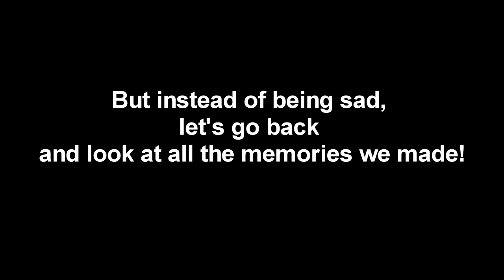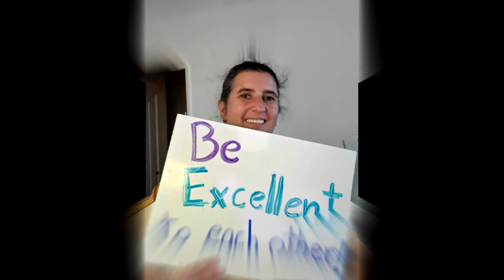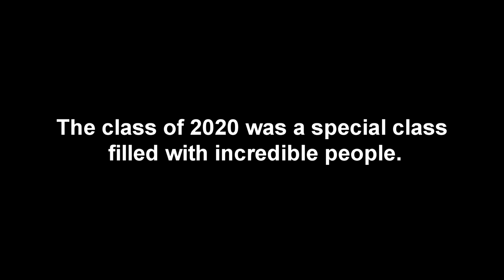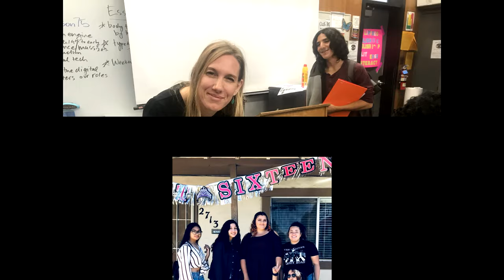Antioch High School Class of 2020 Video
Antioch High School Interact Club presents the AHS Class of 2020 video! Like stated in the video, it's sad our seniors' last year of high school had to end the way it did, but their high school experience was full of memories they will cherish forever. Join us as we look back on all the memories they made in their time together. Lastly, thank you for all the students, parents, and teachers who submitted videos/pictures!

Also please keep in mind that this video doesn't contain every AHS senior... Just the one's who chose to send pictures/videos.